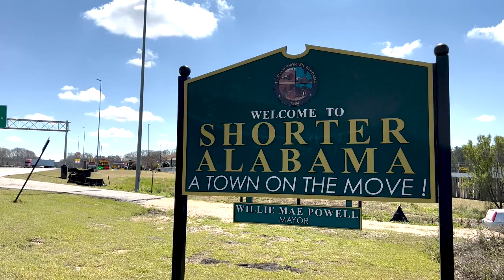Town of Shorter, Alabama